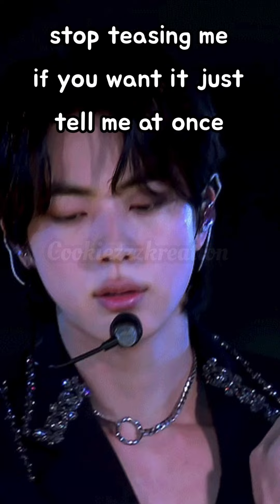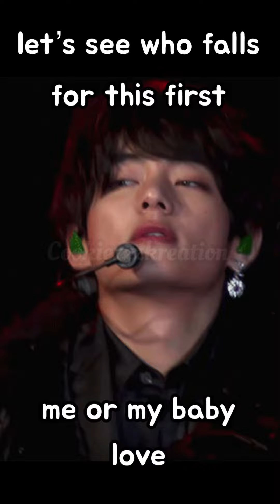BTS Scenario 🔥 *Seeing Y/N roam around in a toweI *🔥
Btsreaction,
BTSImagine,
CookiezzzKreation,
Btsimagine,
Btsff
btsfanfic
btsimaginewhenyousitincornerandcry
btsreactiontoy/ncryingduetopasttrauma
btsreactionwhenyoucryhearingvoicesinyourhead